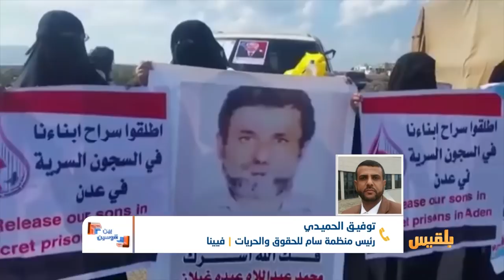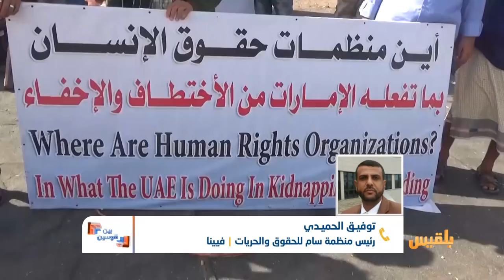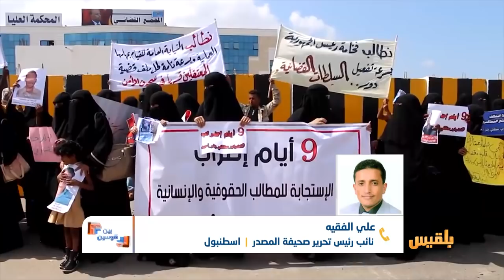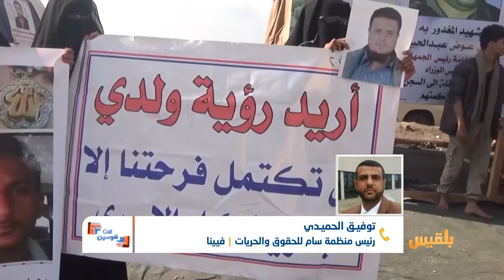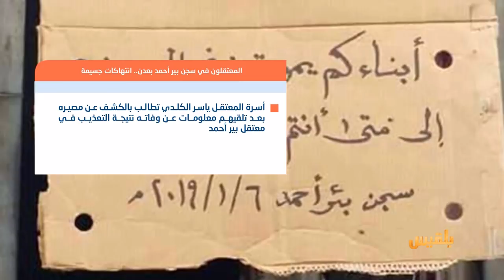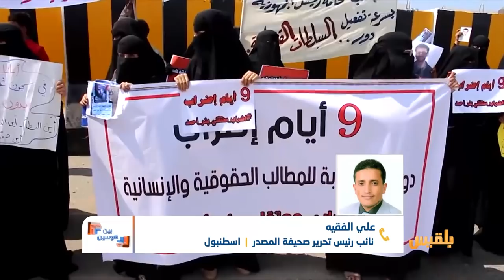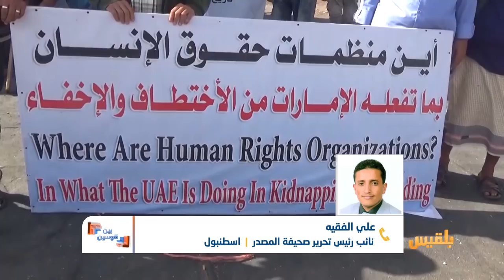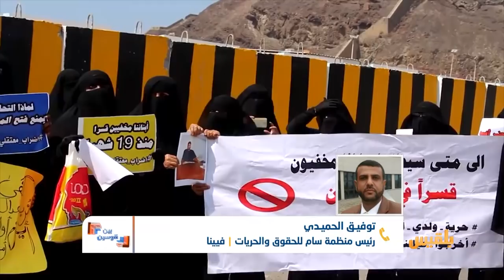بين قوسين | المعتقلون في سجون الإمارات بعدن..بين الوفاة والجنون وتخاذل الحكومة | تقديم: بشير الحارثي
للفت الانتباه إلى معاناتهم اضطر معتقلو سجن بير أحمد التابع لإدارة سجون المنصورة في عدن في الحادي والعشرين من أكتوبر الماضي الدخول في إضراب عن الطعام.
وفي السادس من يناير الجاري صعّد المعتقلون من احتجاجاتهم، من خلال تسريب صور لإضرابهم وقد ظهروا في الصور وقد خاطوا أفواهَهم.. بعدها بأربعة أيام فقط تداولت وسائل الاعلام رسالة خطية جديدة لمعتقلي بير أحمد طالبوا فيها بتنفيذ أمر النيابة الجزائية بالإفراج عن عدد من السجناء وإحالة آخرين للمحاكمة.
الرسائل المتكررة أكدت في مضامينها سوء الظروف النفسية والصحية التي يعانيها المعتقلون في هذا السجن الذي تديره سلطة تدعمها الإمارات.. حالة من السوء دفعت بعض المعتقلين إلى محاولات متكررة للانتحار.